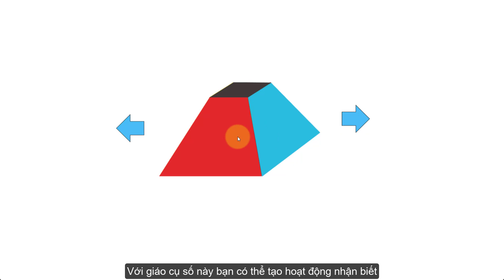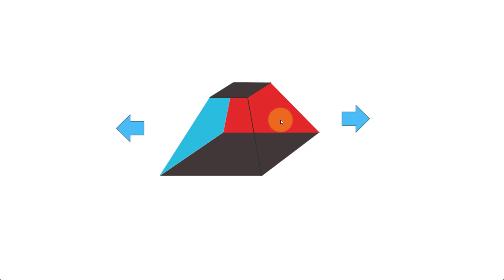[Hướng dẫn] Component Hình chóp cụt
Với giáo cụ số này bạn có thể tạo hoạt động nhận biết, hình dung và phân tích hình chóp cụt, từ đó dễ hiểu hơn về hình chóp cụt.
Tại Edulive, chúng tôi mang đến giải pháp:
Công ty Cổ phần Edulive Toàn Cầu